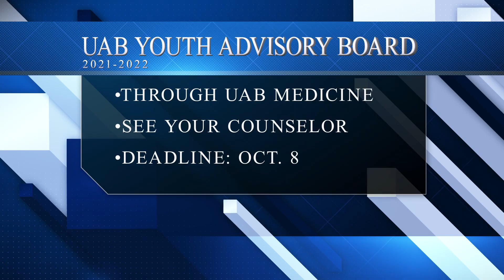CCN-TV Morning Rundown: Monday, September 27th, 2021